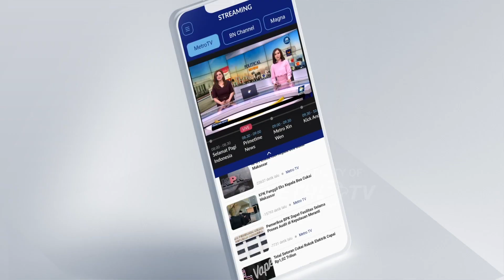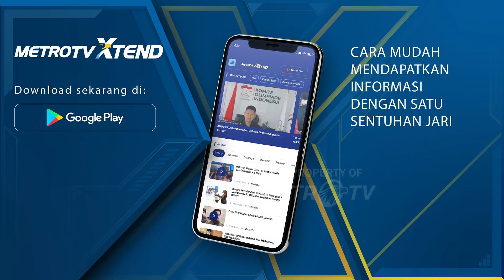Elite Gerindra Silaturahmi ke Markas PBB Hari Ini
MetroTV, Jajaran pengurus DPP Partai Bulan Bintang menerima kunjungan elite Partai Gerindra di Kantor DPP PBB Jakarta Selatan, Senin (24/7/2023) siang. Ketum Gerindra Prabowo Subianto dan Ketum PBB Yusril Ihza Mahendra tidak hadir dalam pertemuan ini.